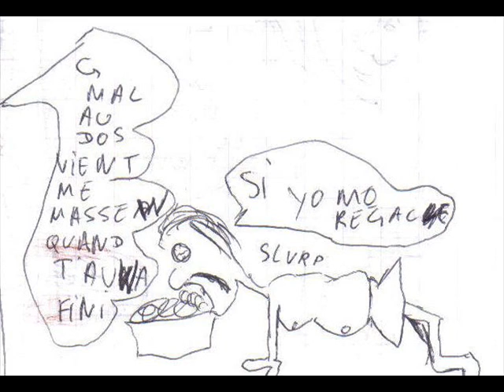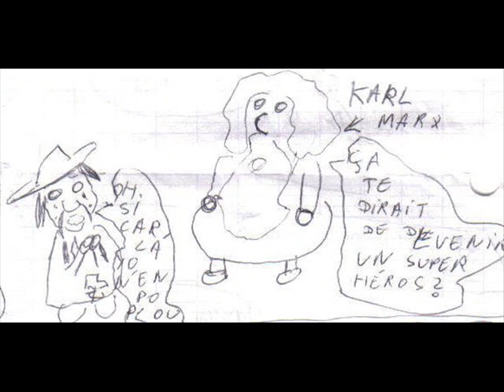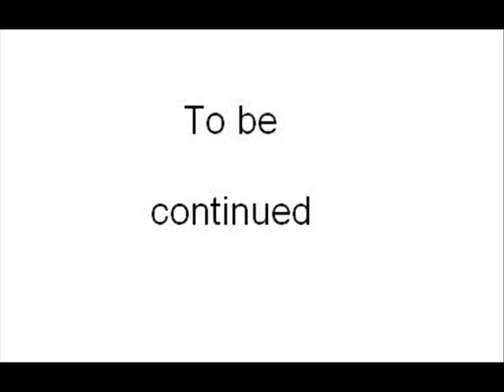Gringo goes to chicago part 3